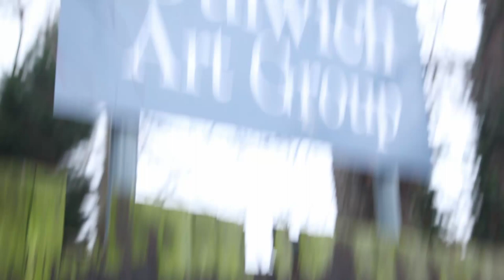Light and Structure in the Landscape with David Sawyer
David Sawyer teaching landscape painting using video reference and Zoom along with students in the studio.